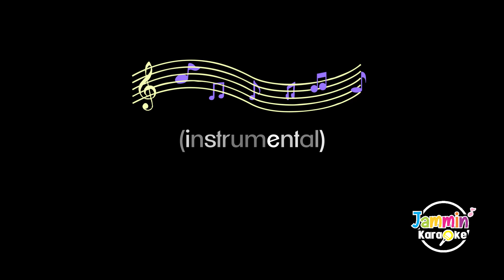Leaving Home - Jonathan Tuan (Instrumental Music)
An Original Instrumental music by Jonathan Tuan, Thanks! for listening..